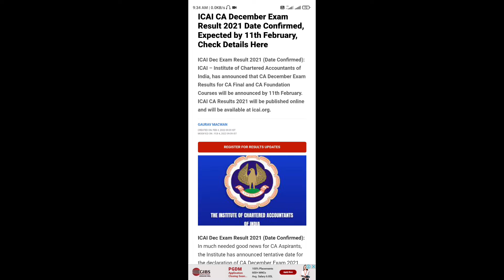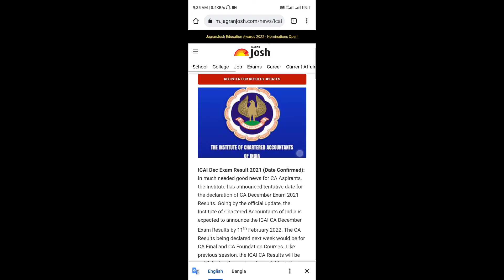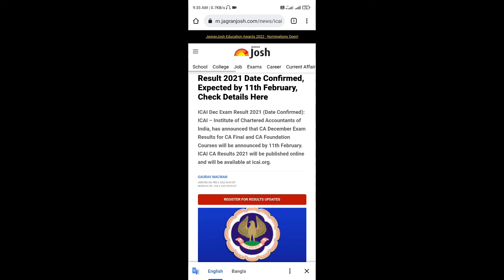ICAI CA December Exam Result 2021 Date Confirmed, Expected by 11th February, Check Details Here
ICAI Dec Exam Result 2021 (Date Confirmed): In much needed good news for CA Aspirants, the Institute has announced tentative date for the declaration of CA December Exam 2021 Results. Going by the official update, the Institute of Chartered Accountants of India is expected to announce the ICAI CA December Exam Results by 11th February 2022. The CA Results being declared next week would be for CA Final and CA Foundation Courses. Like previous session, the ICAI CA Results will be published online and made available to the candidates online via the institute’s website at icai.org.
.News Confirmed by CCM of ICAI
The news about CA Dec Exam Results being declared next week was confirmed by Dhiraj Khandelwal, CCM of ICAI. In a tweet sent out from his official account, Mr Khandelwal noted that “CA Final, Foundation result will be announced on either February 10 or 11, 2022.” The announcement has come across as a great relief for CA Aspirants who have appeared for the December Attempt of CA Exam. The ICAI CA Final and Foundation Course Exams were held by the institute in 13th, 15th, 17th and 19th December 2021 in offline mode. This means that the Result announcement will come nearly after 2 months since the exams were held

BP4R20

BOI02F

UQCWN3

Official Notification Expected Soon
While the news has been confirmed by a senior official of the Institute, students are advised to keep visiting the official website for latest updates. Soon, ICAI will issue an official notification with ICAI December Result 2021 date confirmation. The institute’s official notification will also provide other details a bout CA December Exam Results including the tentative timing and the different portals and processes through which the result will be made available to the students.